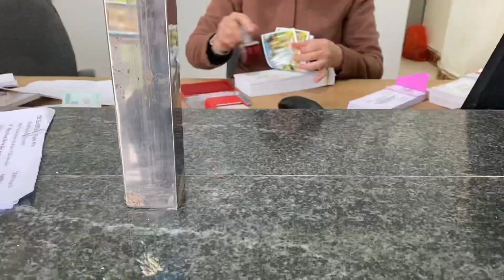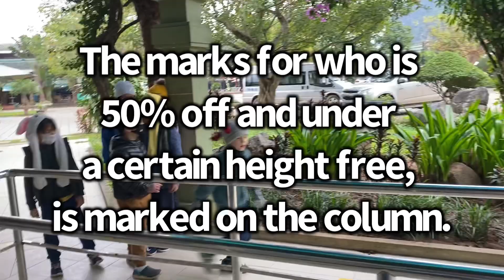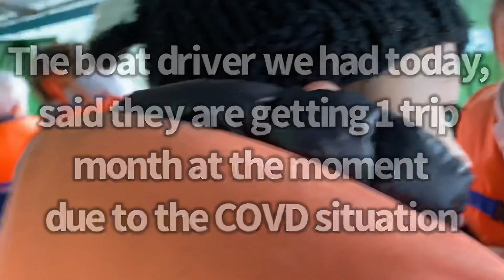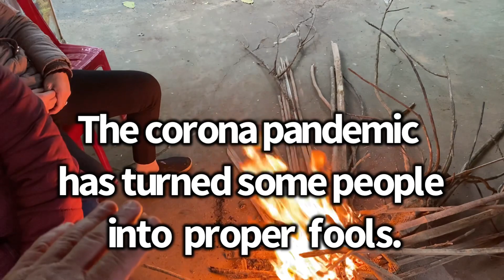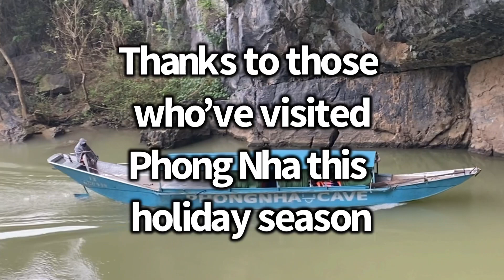Phong Nha Cave from Phong Nha Farmstay. 31-12-2020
Phong Nha Cave - Last Day of the Year 2020.
Some of our guests at Phong Nha Farmstay went off to the Cave snd had lunch at The Villas Restaurant at Victory Road Villas.